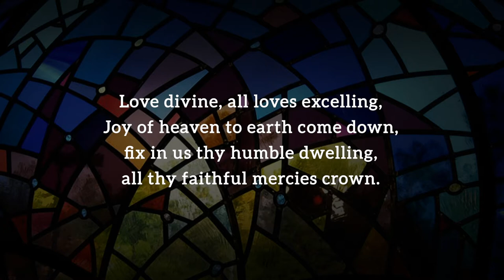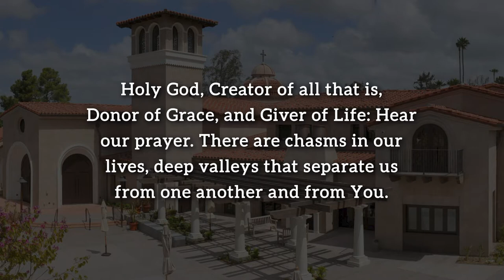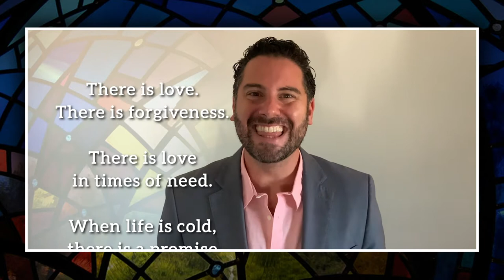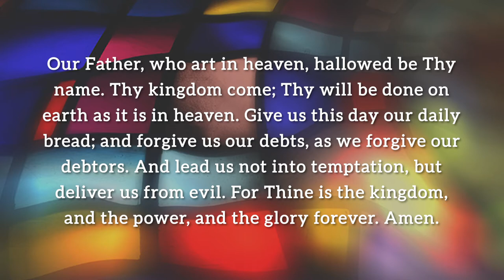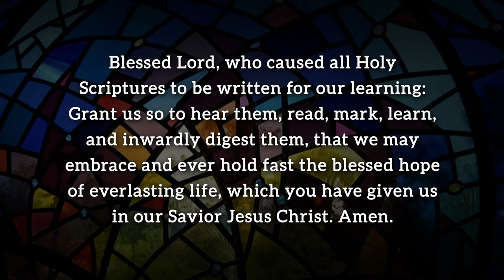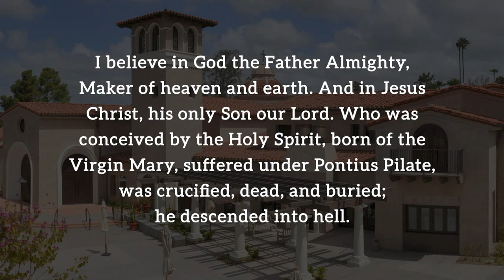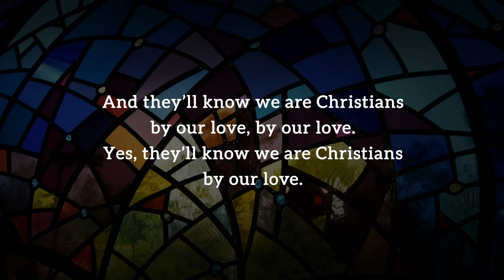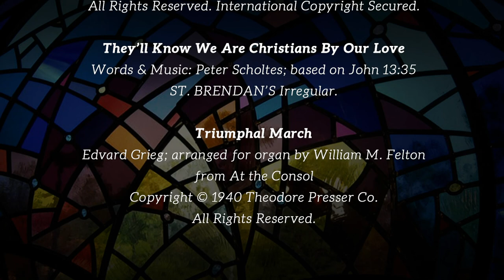The Village Church - October 11, 2020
Why Love is What Following Jesus is All About
The Village Church - Rev. Dr. Neal Presa